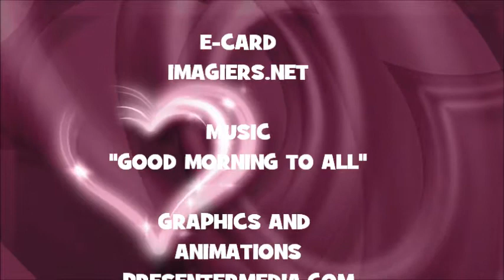¡FELIZ CUMPLEAÑOS EMERY!